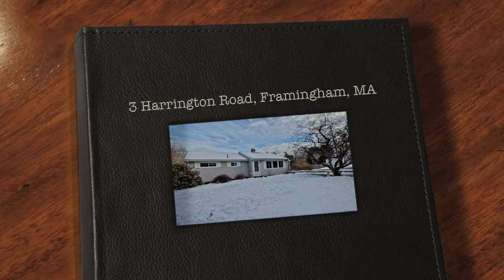3 Harrington Road, Framingham, MA Listed by Kathy Foran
Move right into this lovely bright updated 3 brm ranch w/ full basement in wonderful location! Large fireplaced living rm w/ picture window, gleaming hardwood flrs throughout, formal din rm w/ slider to sun rm, gorgeous updated granite kitchen, more updates include: central air, architectural roof, vinyl siding, windows, electric, burner & more! Expansion potential in lg walk out lower level! Gorgeous level half acre lot in great neighborhood location! Close to schools, shopping & all major routes!